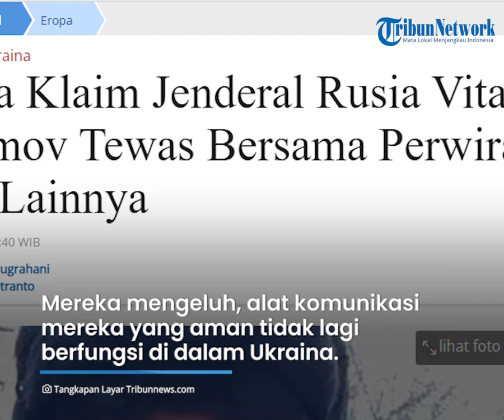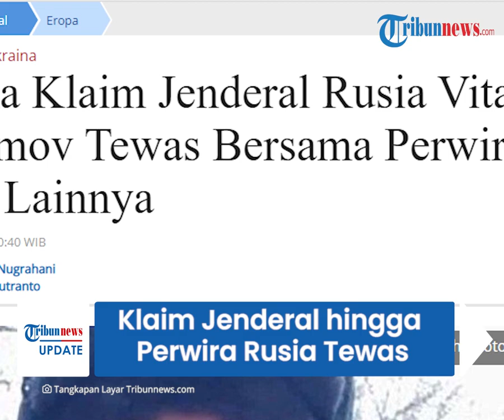Intelijen Ukraiana Klaim Jenderal hingga Perwira Rusia Tewas, Gugur saat Petempuran di Kharkiv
TRIBUN-VIDEO.COM - Jenderal hingga para perwira senior Rusia diklaim telah tewas dalam pertempuran di Kharkiv, Senin (7/3/2022).

Intelijen Ukraina pun mengungkapkan hal tersebut dengan mengumumkan beberapa nama.

Dengan klaim tersebut, diperkirakan jenderal yang tewas  merupakan jenderal kedua yang gugur dalam perang di Ukraina dalam sepekan terakhir.